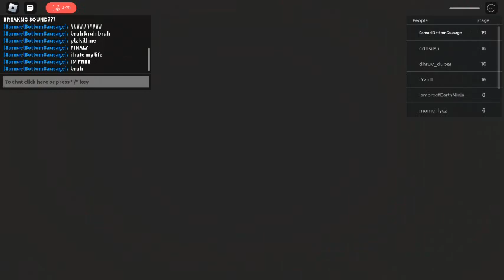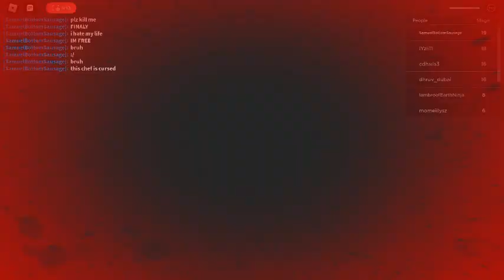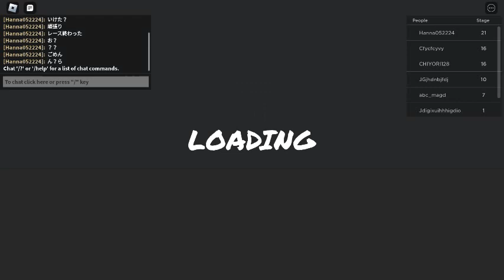Playing Mr bad chef obby lol part2